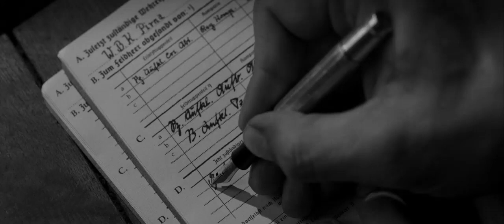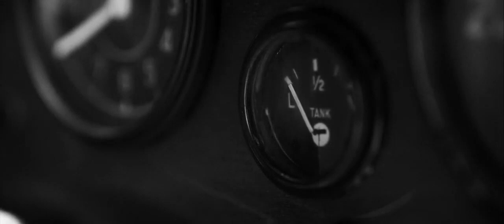Micky's (Or How I learned to Stop Worrying and Love to Drink)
After a long hiatus, The Wits Man returns with a thought-provoking Parody Short Film. The story centers around the closing of Micky's Bar in Braamfontein and a range of campus and student issues.